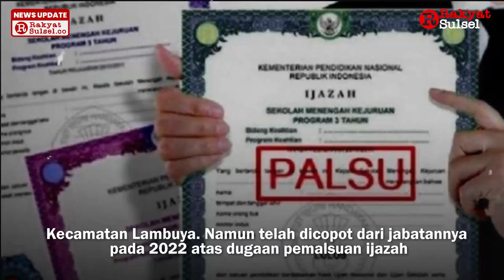Eks ASN Terobos Sesi Wawancara Jokowi, Teriak Gaji Ditahan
Seorang pria di Konawe, Sulawesi Tenggara (Sultra), Mahyuddin menerobos Presiden Joko Widodo saat sesi wawancara hingga diamankan Paspampres. Mahyuddin nekat melakukan itu untuk meneriakkan gajinya yang ditahan.